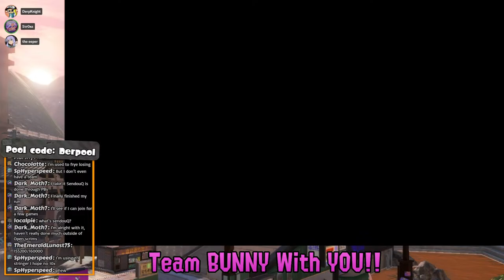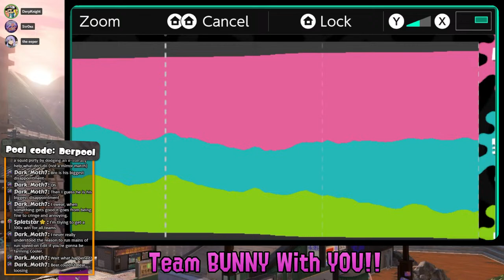Springfest but TEAM BUNNY SWEEPS | 🔴Splatoon 3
splatoon 3

Stream Rules:
1) Don't be a nuisance, especially to others watching.
2) Spam is strictly prohibited, and you will get muted in chat if you do.
3) Any form of racist, homophobic or explicit language will not be tolerated under any means. Swearing is fine, just don't be rude to others watching.
4) Please avoid toxicity or large debates in chat.
5) Please accept all skill levels and people.
6) That's it, enjoy the stream!

What Splatoon 3 is...
Splatoon 3 is a Third-Person Shooter game developed by Nintendo. Inklings and Octolings face off in Ranked or Turf War with weapons that spray ink. Splatoon 3 can be enjoyed by anyone, young or not! Use weapons like Shooters, Splatanas, Stringers, Rollers, Chargers and much more. Splatfests happen every so often where three teams compete and fight for victory in a worldwide debate like which flavour of ice cream is best.

woomy :)